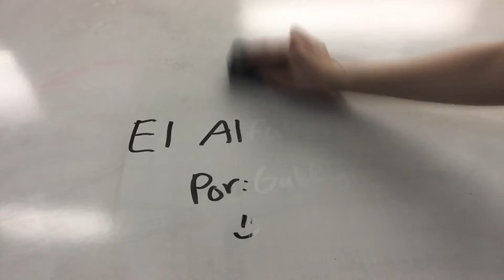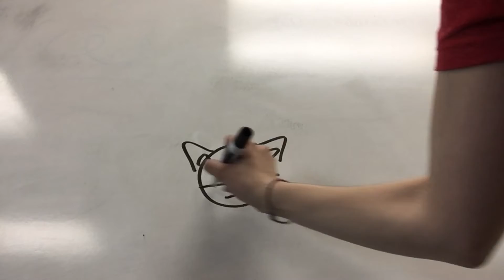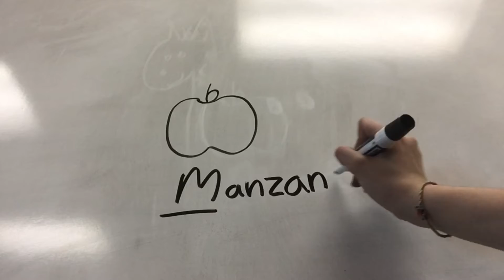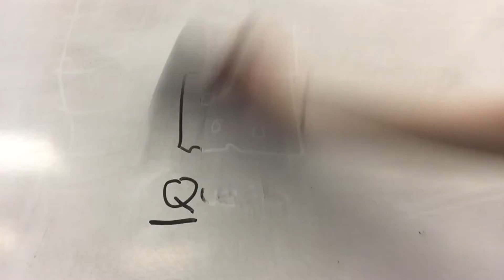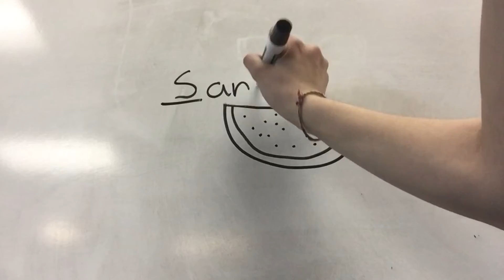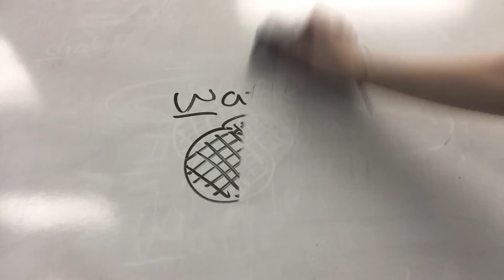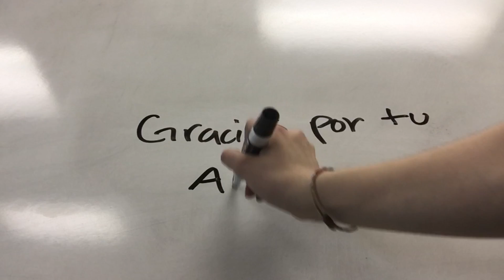Gabby Sp ABCs